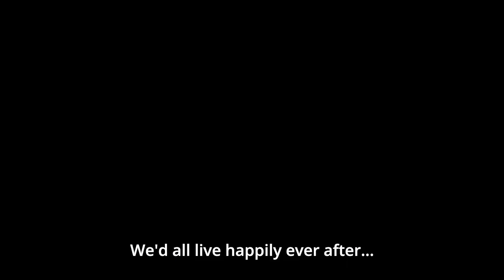The Promised Neverland | CM #2 (Eng Sub)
Emma, Norman, and Ray live happily at the Grace Field House orphanage, under the care of a woman they lovingly refer to as "Mom"... Until they uncover the dark secrets that lay beyond the gated walls of their peaceful home.

Premieres January 2019.